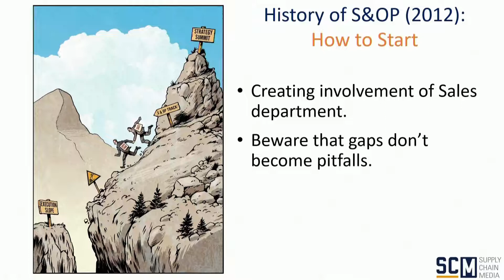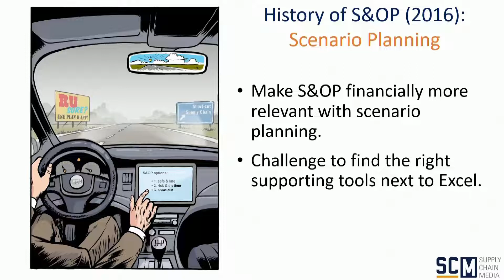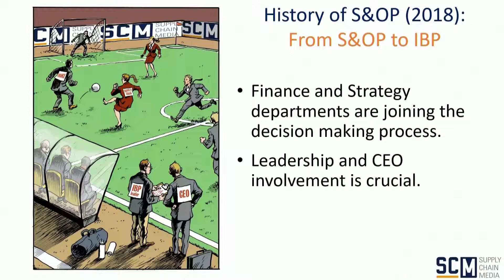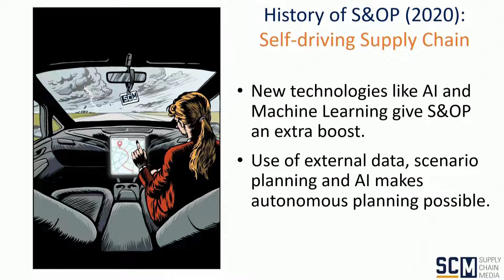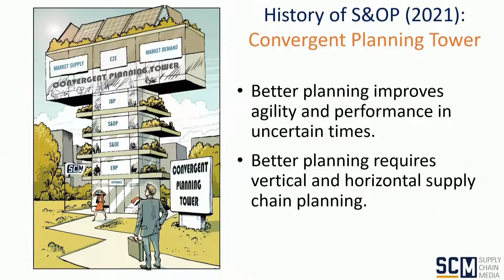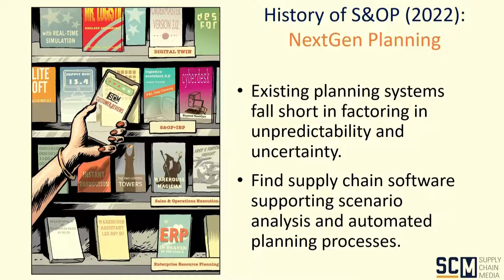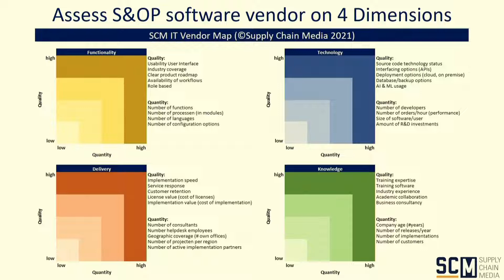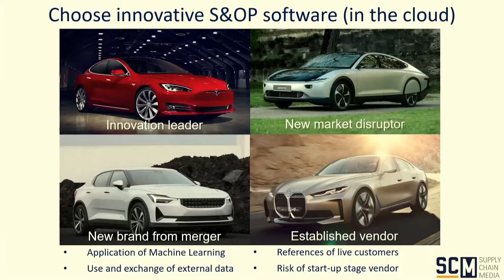S&OP Selection Day 2022 | Martijn Lofvers